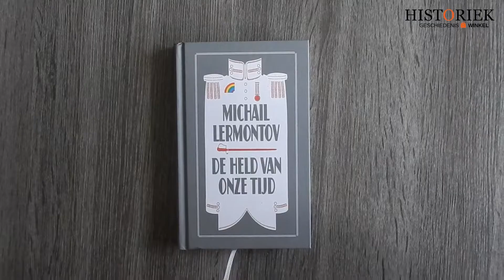De held van onze tijd - Michail Lermontov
De eerste Russische psychologische roman, een vergeten meesterwerk.